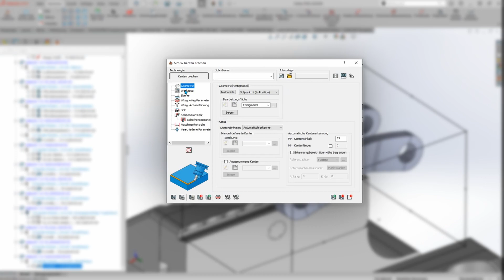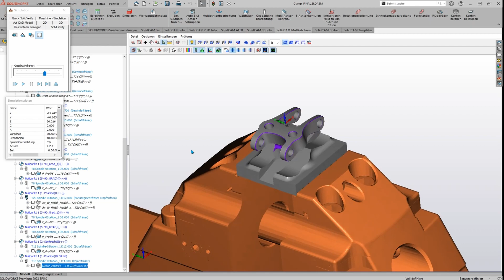Ébavurage 5 axes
Après l'usinage d'une pièce, une bavure peut être présente sur les angles vifs ou les surfaces extérieures non tangentes. Cela peut compromettre la fonctionnalité de la pièce ou mettre en danger l'utilisateur.

L’ébavurage 5 axes dans SolidCAM est la solution ultime pour tous les ateliers d’usinage !